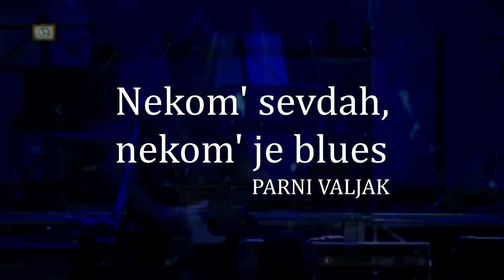Nekom' sevdah, nekom' je blues - dokumentarni film Parni Valjak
Ovo je kratka dokumentarna priča o jednom od najvećih pop-rock bendova nastalih u vrijeme bivše Jugoslavije, koji je i dan danas daleko ispred svih ostalih, Parnom Valjku.
U priču nas uvode Husein Hasanefendić Hus i Marijan Brkić Brk koji svoju karijeru i biografiju predstavljaju sa nekog potpuno drugačijeg gledišta, iz nove perspektive, praveći razlike i podvlačeći crte nekih dijelova svoje karijere, kao što i sam naziv kaže Nekom' sevdah, nekom' je blues.
Parni Valjak je bend sa karijerom dugom više od 40 godina, punom raznih i zanimljivih priča, i što je najvažnije, uvijek ide prema svjetlu, zahvaljujući ljudima koji je s ljubavlju žive.

Ovo je priča o njima.

REŽIJA: Sara Keserović
VODITELJICA INTERVJUA I GLAVNI ASISTENT PROJEKTA: Lara Gotal
KAMERA: Klara Rihtar
SCENARIO I MONTAŽA: Sara Keserović

Posebno hvala na organizaciji i podršci koju su mi pružili Vedran Baotić, Tin Hasanefendić i Lara Gotal

*Svi materijali preuzeti sa YouTube-a kao i njihova autorska prava pripadaju autorima

PROIZVODNJA: Februar 2018, Sarajevo - Zagreb